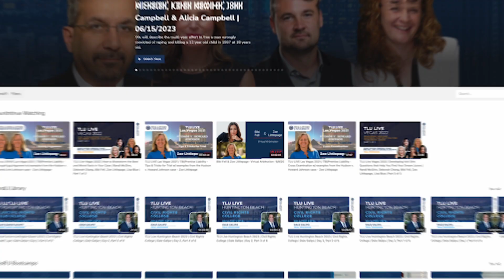Zoe Littlepage – You Can’t Persuade Someone Who’s Not Listening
“You can’t persuade someone who’s not listening. And the attention span of the average juror now is less than a goldfish. So, you've got to keep their attention.”

Tune into this episode of Trial Lawyers University with Dan Ambrose and nationally-acclaimed trial lawyer Zoe Littlepage. Zoe’s practice focuses on complex cases including mass torts, defective medical products or drug cases as well as human rights issues. Zoe and Dan discuss the art of recreating tragedy, and using visuals to hold the attention of the jury.

Episode Snapshot

* Getting to know Zoe Littlepage
* The vital importance of mentorship
* Speaking fearlessly in public
* The value of visuals to keep the jury’s attention
* The distinction between being a lawyer and a trial lawyer
* Athea Trial Lawyers the rise of women-owned law firms
* Lessons learned from the wrongful death case of a Ugandan woman in Arches National Park against the U.S. government

Train and Connect with the Titans
☑️ Zoe Littlepage

Learn from Over 50 Top Trial Lawyers on every aspect of trial, including expert depos, taking and defending, jury selection, opening statement structure, directing & crossing experts, closing argument and rebuttal. triallawyersuniversity.com